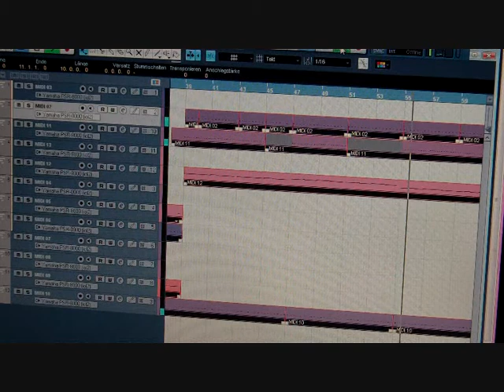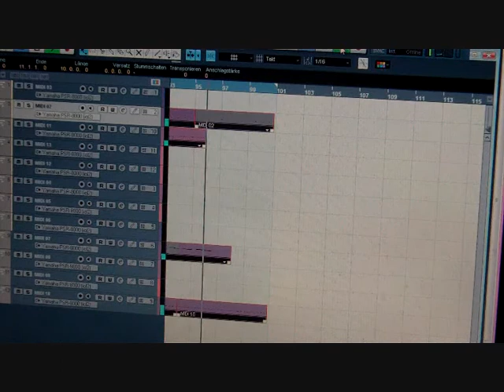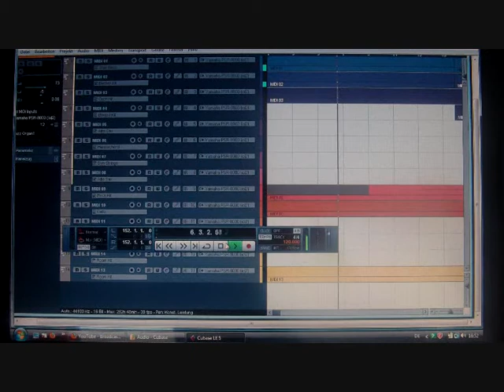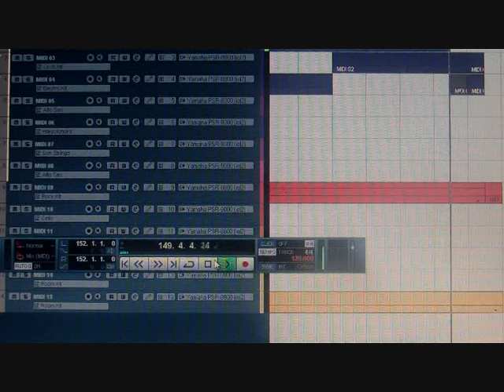Burn Baby Burn - MIT AXEL STERN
Musik am PC gemacht